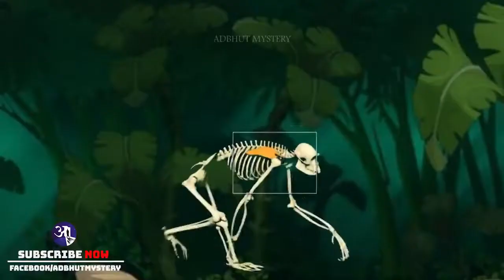धरती पर डायनासोर का अंत और इंसानों की उत्पत्ति कैसे हुई _ The End of Dinosaurs ! Full Episode.mp4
This channel is about the entertainment of all areas where knowledge can acquire throughout the entertainment.3 E Entertainment, Enjoy, Enough